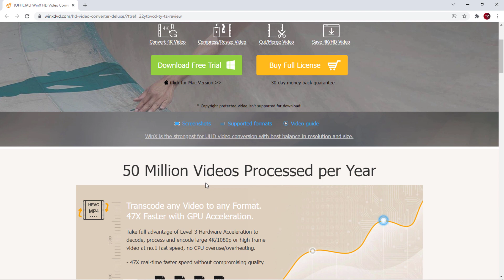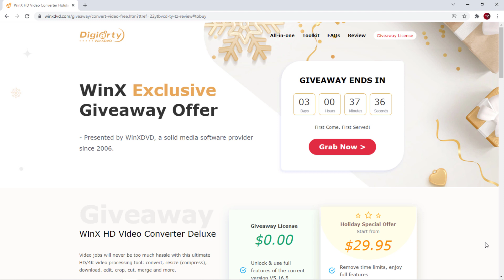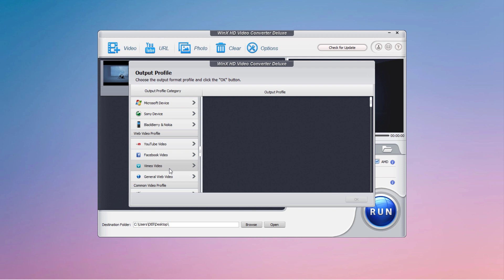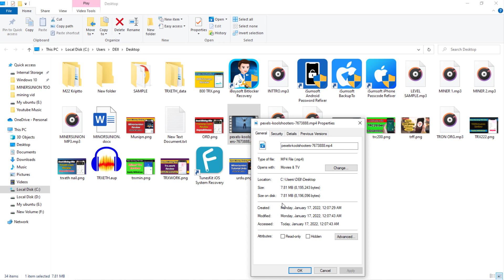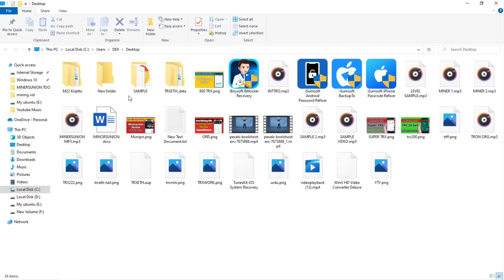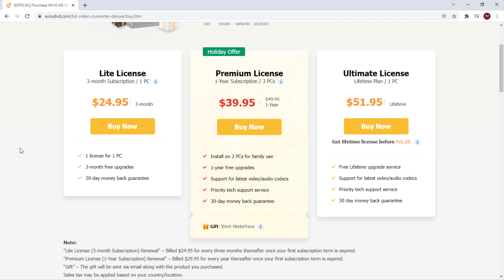Best Free Video Converter for PC & Mac | WinX HD Video Converter Deluxe Review 2022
WinX HD Video Converter. Free Video Converter for Windows and Mac OS X. All-in-one video software solution, a 4K Ultra HD video converter for Windows and Mac Use.

With HD Video Converter, You will be able to download and convert all kinds of video formats. Even to make slideshows of your photos, and edit videos.

Convert video free between AVI, MP4, H.264, WMV, MPEG, FLV, MOV, 3GP, QT, TS, MOD, TOD, etc.

free video converter that supports 1080p multi-track video MKV, M2TS, AVCHD, HDTV and BDAV.

WinX makes your 4K & oversized video untethered. Playing, editing, storing & sharing have never been easier. Reduce video file size by over 90% without quality loss. Resize & convert any video for easy uploading or sharing.

Best of Winx Video Converter Software from Digiarty -

➭ Convert 4K Video
➭ Compress/Resize Video
➭ Cut/Merge Video
➭ Download 4K/HD Video

Transcode any Video to any Format. 47X Faster with GPU Acceleration.
Take full advantage of Level-3 Hardware Acceleration to decode, process and encode large 4K/1080p or high-frame video at no.1 fast speed, no CPU overuse/overheating.

- 47X real-time faster speed without compromising quality.

Edit 4K Videos Efficiently - With the video converter, you can trim a long video file into small clips for faster sharing on YouTube, Instagram, Facebook, Whatsapp, etc.

Minimize 4K/HD Video Size with Intact Quality

Advanced compression kernel and higher coding-efficient codecs are tailor-made to reduce file size by up to 90% with quality unaffected visually.

You can get access to any 8K/4K/1080p video, regardless of codec HEVC/H.264 or frame rate 60/120/240fps, and makes it smaller for more space and faster sharing.